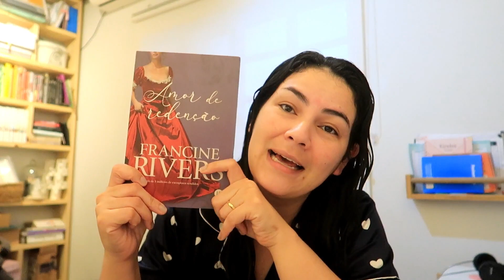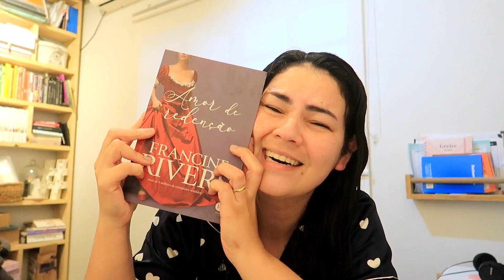VLOG ♥ DE VOLTA A ROTINA + comprinhas que fizemos na liberdade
Oi gente mais um vlog da nossa rotina em familia.

Câmera que uso:  Canon G7X mark II

Editor: Filmora